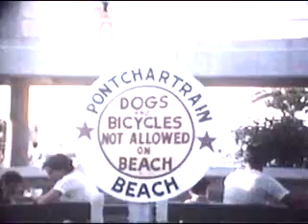Baker Family Home Movie 1955 to 1958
Baker Family of Mobile Alabama Home Movie 1955 to 1958 including vacations in New Orleans, Dauphin Island, Gulf Shores.  Uploaded by Joan Conine Hudson